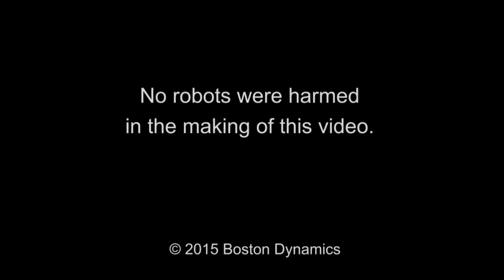Boston Dynamics' Robot Dog 'Spot' Is Terrifyingly Lifelike | NBC News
Fascinating video from Google-owned technology firm Boston Dynamics showcases the latest robot creation in their mechanical menagerie, an android named Spot.